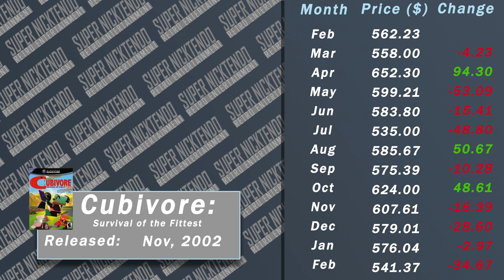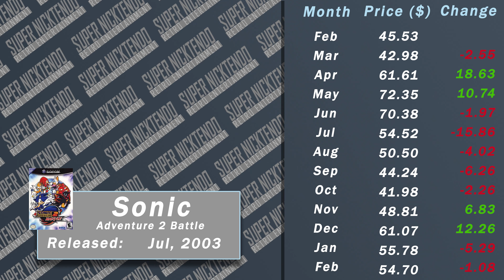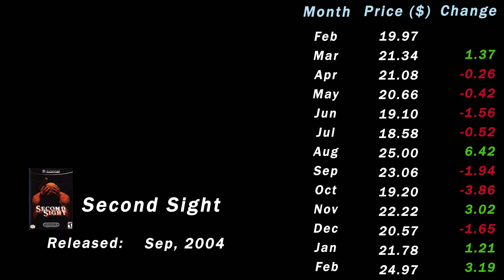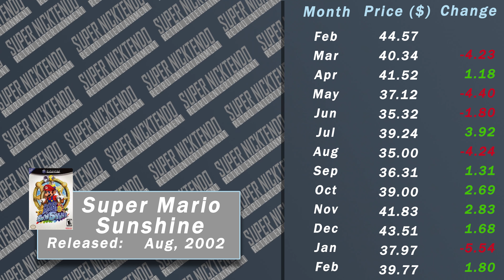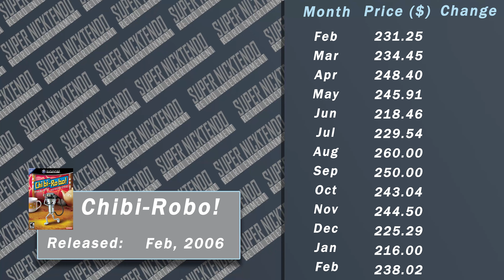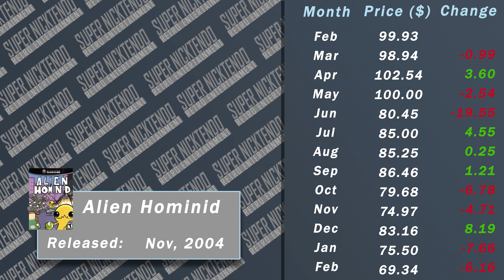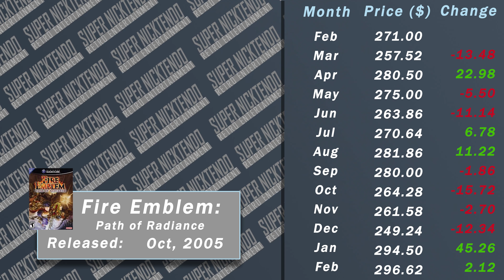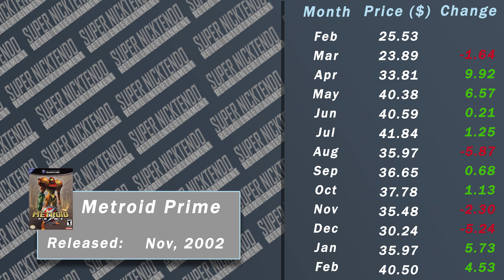Nintendo Gamecube Prices are STILL stable. Will they Finally start falling? [Retronomics]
I have been following Nintendo Gamecube prices since October of 2020 and this is the second video where game prices are finally holding steady. Will the gamecube prices drop or will this just be the normal from here on out.
The Nintendo gamecube was released in November 2001 in the United States and 22 years later it's still a popular system.

New to the Nintendo gamecube and want to get into the system?

I also have a podcast! @casualwithnick is home to Super Nicktendo Unscripted. A weekly podcast talking about random gaming topics

Timestamps for the Nintendo Gamecube Video
00:00 Intro
00:13 Nintendo Gamecube Price Stats
02:36 Nintendo Gamecube Price Trend
03:24 Cubivore Price Trend
04:26 Sonic Adventure 2 Battle Price Trend
04:28 Ikaruga Price Trend
05:37 Mario Kart Double Dash Price Trend
06:20 Pokemon XD Gale of Darkness Price Trend
06:48 Disney Sports Basketball Price Trend
07:27 Beach Spikers Price Trend
07:47 Geist Price Trend
08:11 Second Sight Price Trend
08:35 Ultimate Muscle Price Trend
08:55 Paper Mario Thousand Year Door Price Trend
09:35 F-Zero GX Price Trend
10:02 Super Mario Sunshine Price Trend
10:32 Eternal Darkness Price Trend
11:07 Metal Gear Solid Twin Snakes Price Trend
11:45 Skies of Arcadia Legends Price Trend
12:13 Super Smash Bros Melee Price Trend
12:33 Chibi-Robo Price Trend
13:06 Luigi's Mansion Price Trend
13:33 Zelda Twilight Princess Price Trend
14:06 Def Jam FIght for New York Price Trend
14:43 Alien Hominid Price Trend
15:22 Gauntlet Dark Legacy Price Trend
15:56 Go Go HyperGrind Price Trend
16:31 Metal Arms Glitch in the System Price Trend
17:14 Fire Emblem Path of Radiance Price trend
17:46 Wario Ware Mega Party Price Trend
18:16 Super Mario Strikers Price Trend
18:41 Kao The Kangaroo Round 2 Price Trend
19:02 Metroid Prime Price Trend
19:40 Nintendo Gamecube Prices are stable. Will the drop?